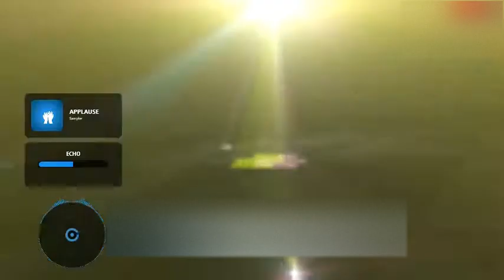DJ Westplains - CPR free songs / non CPR songs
CPR free songs / non CPR songs